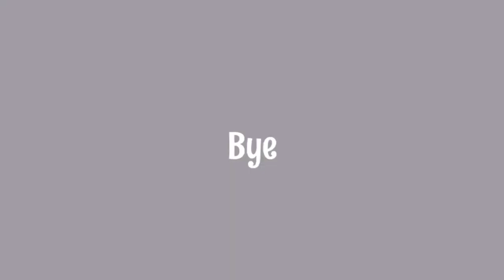AP test score reaction : AP Seminar & AP World (watch my dreams die in real time)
AP test Exams
AP Reactions
AP World AP Seminar
Sophomore year
College board
Buttwiser